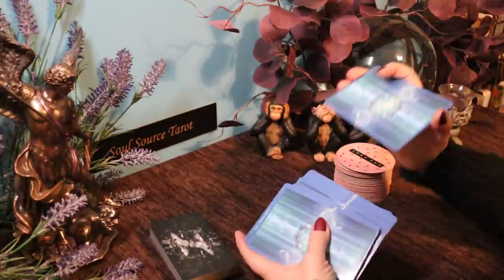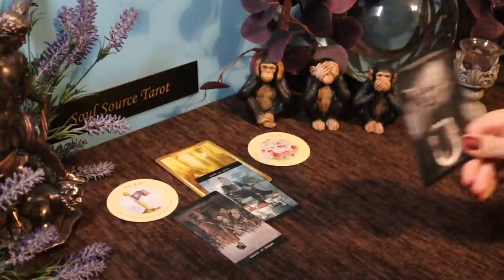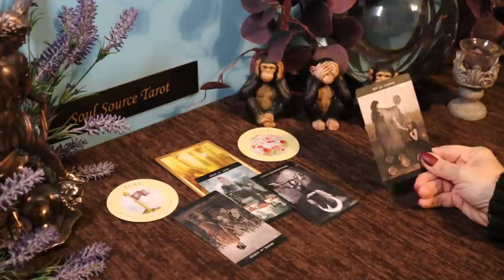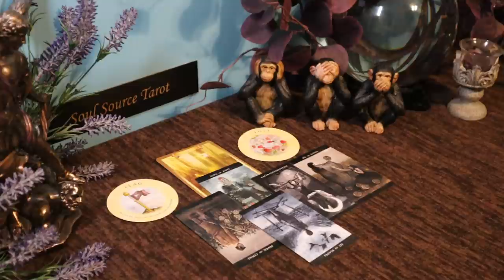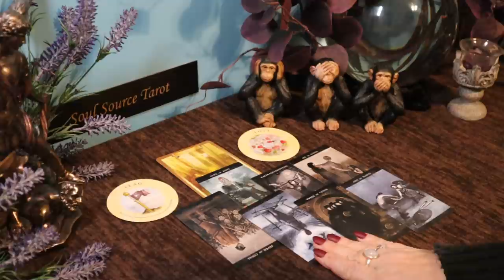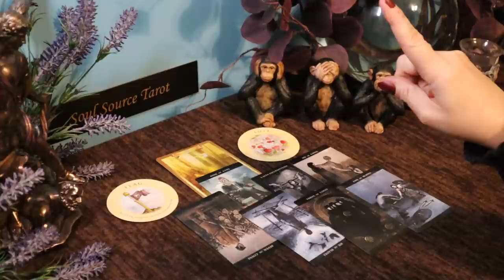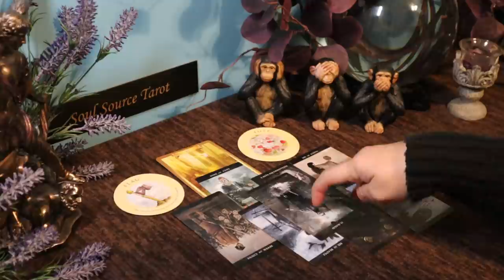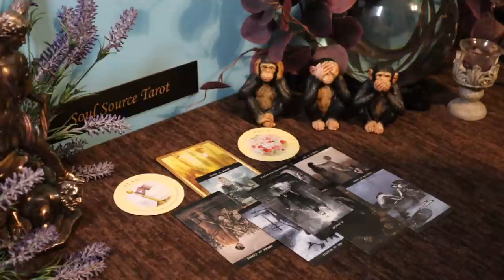Capricorn | It's Time for You to Receive | Week of March 1 - 7